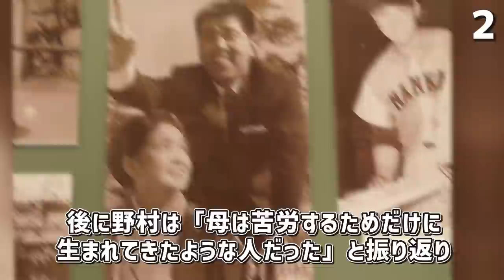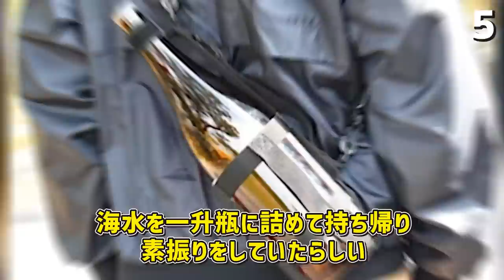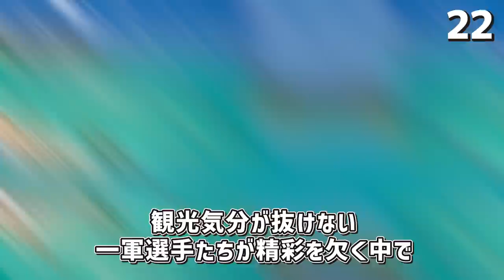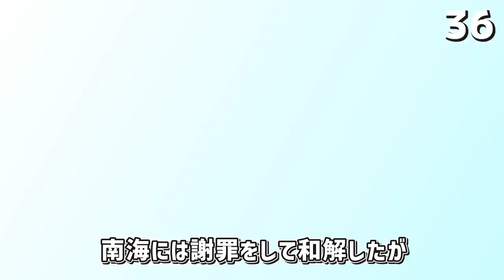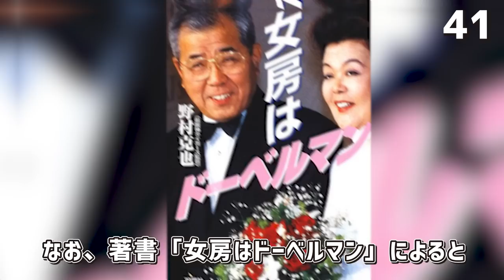【ボヤき漫談】野村克也の面白エピソード50連発！